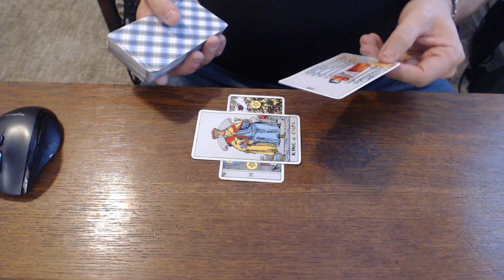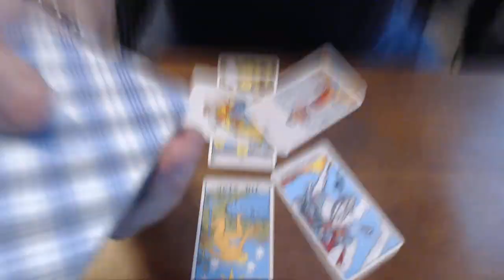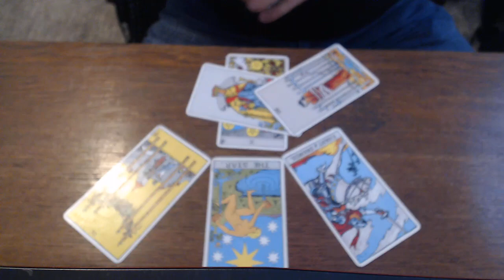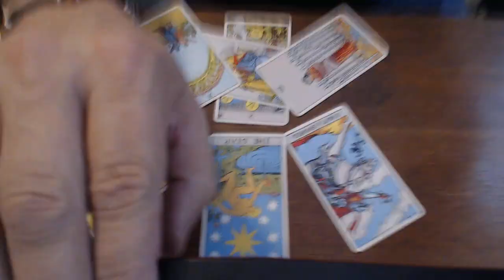Taylor Budowich and the MAGA Inc. Super PAC, will his grand jury testimony be of consequence?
Today we ask Spirit about Taylor Budowich, a former aide to former President Trump who now leads the Super PAC, MAGA Inc.  He gave grand jury testimony in Miami today. Will his testimony move the Mar-a-Lago documents case forward?  Seems he was a little perturbed that he had to testify in front of a Grand Jury.